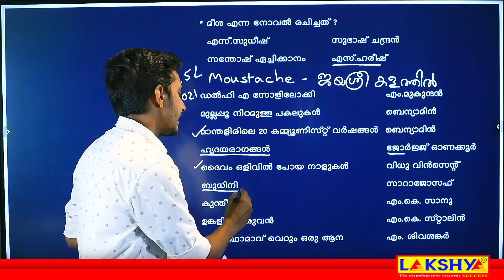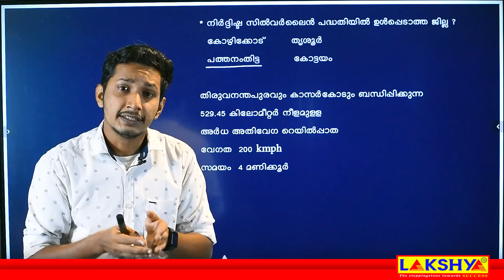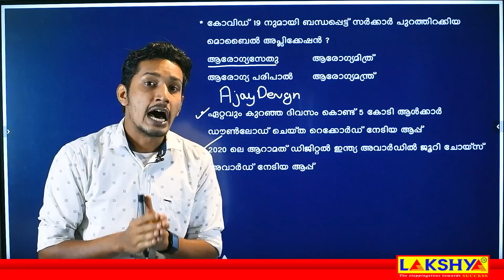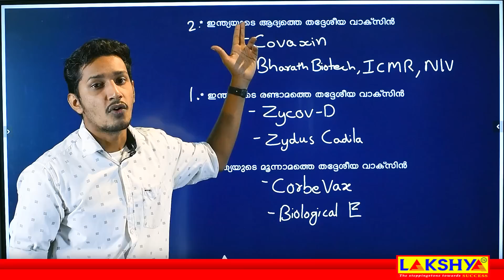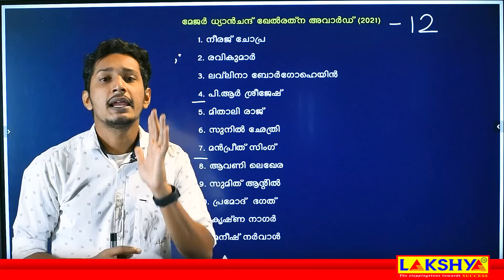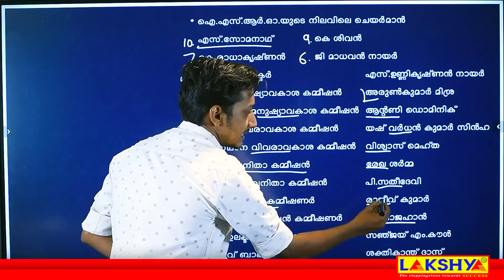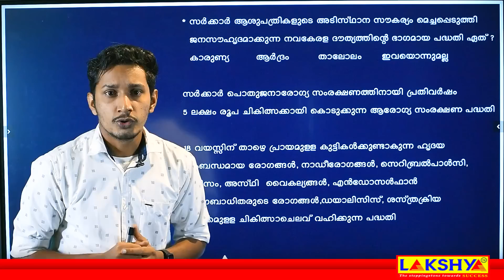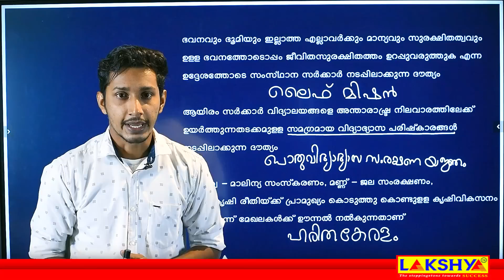Current Affairs | 10th level preliminary | phase 2 | PSC